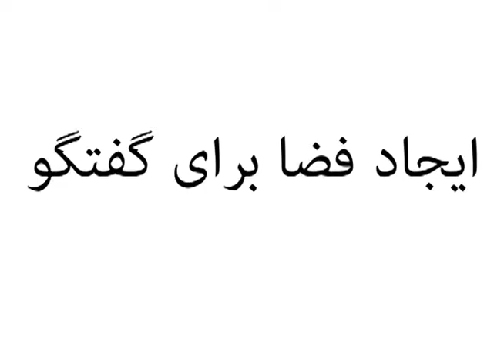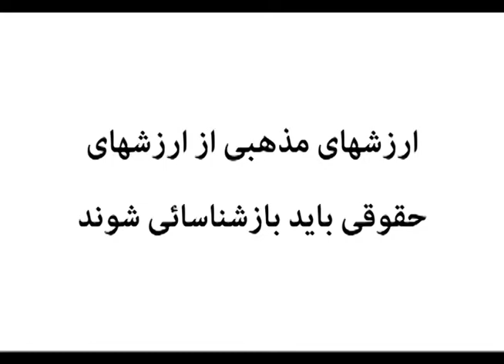Dialogue on the future of Iran - Hossein Raeissi Speech (1)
Dialogue on the future of Iran hosted by The Munk School  on May 10 and 11 in Toronto.